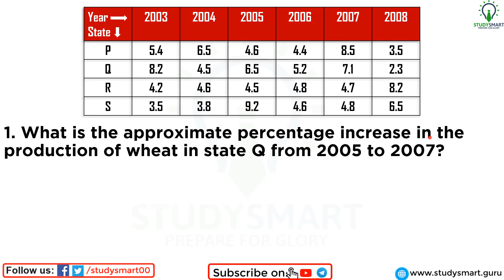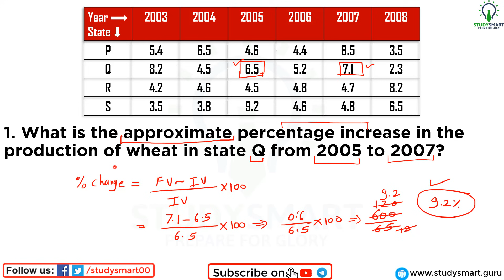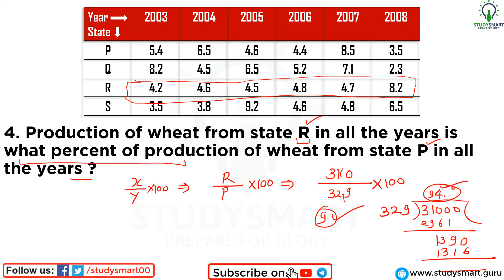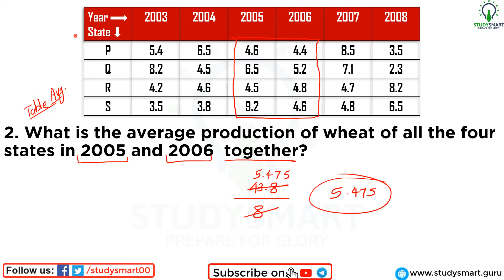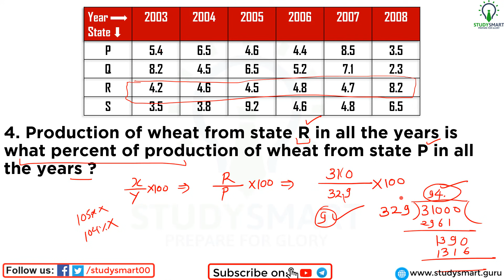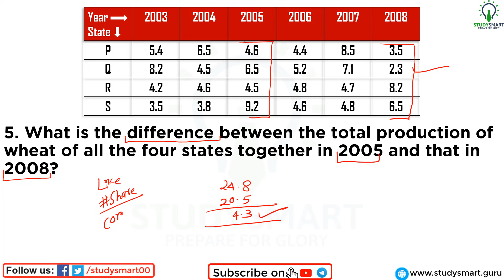A Simple Table Data Interpretation Question For Bank PO/Clerk Part 2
Chandrahas